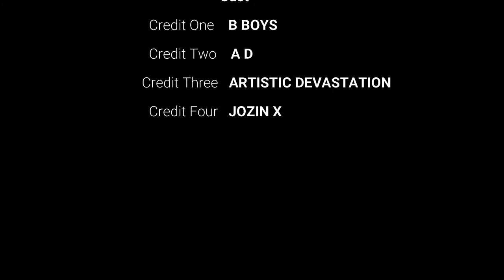SOME OF THE BEST B BOY BREAKDANCING BATTLES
BATTLE READY, ALL INSTRUMENTAL FILLED WITH MANY BREAKS...

FREE TRAP / RAP STYLE BEATS TO USE FOR YOUR OWN CREATIONS.
Artist: JOZIN X
Track:  ARTiSTIC DeVASTATiON EXTENDED VERSION
Label: A.D. Artistic Devastation
Video Link: FROM YOUTUBE

Please allow up to a 1-3 business days for an email response. Note that emailing your complaint to other parties such as our Internet Service Provider, Hosting Provider, and other third party will not expedite your request and may result in a delayed response due to the complaint not being filed properly.

Required information

Please note that we deal only with messages that meet the following requirements:

Please Provide us with your name, address and telephone number. We reserve the right to verify this information.
Explain which copyrighted material is affected.
Please provide the exact and complete to the URL link.
If it a case of files with illegal contents, please describe the contents briefly in two or three points.
Please write to us only in English.
Notice:

Anonymous or incomplete messages will not be dealt with. Thank you for your understanding.

We respect Copyright Laws. If You have found the link to an illegal content, please report it to us using the contact menu. We will remove it in 1-3 business days.